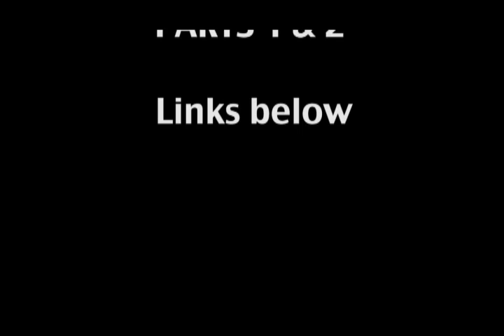Is media freedom under threat? (PART 3)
In this third and final part of our media freedom discussion, representatives from the media, the ANC and the DA argue the merits and concerns over the proposed right to information act and media tribunal. Heated debate ensues, guided by Judge Dennis Davis.